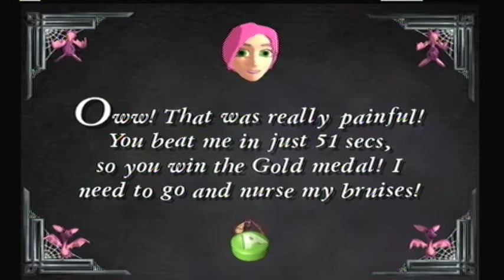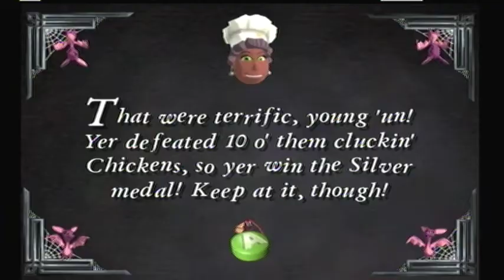Grabbed By The Ghoulies Bonus Episode 3 - Cooper And Amber's Fight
In this bonus episode I take on challenges 11-15.